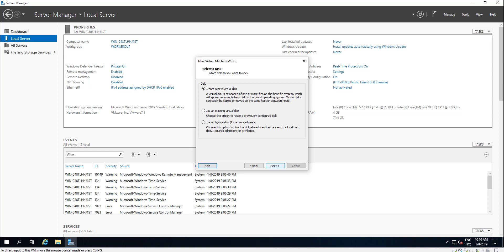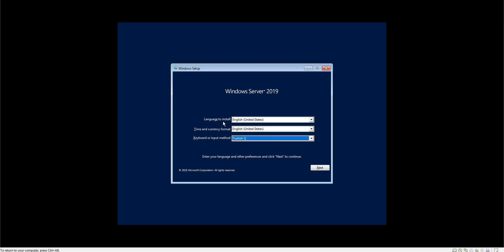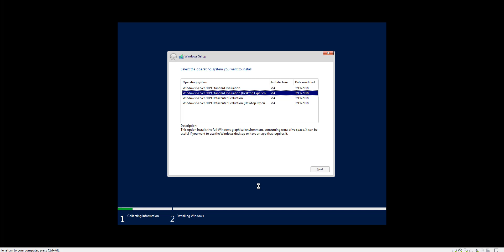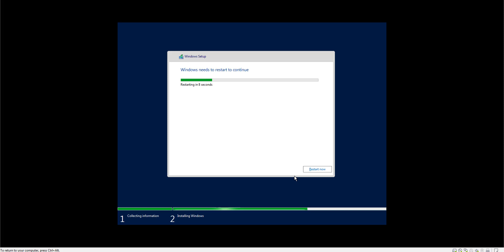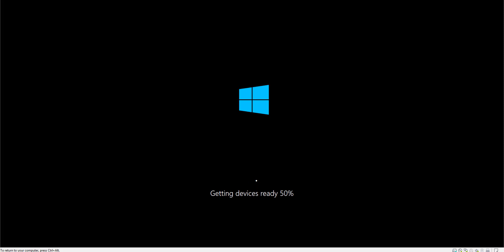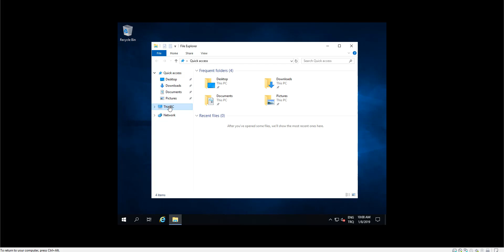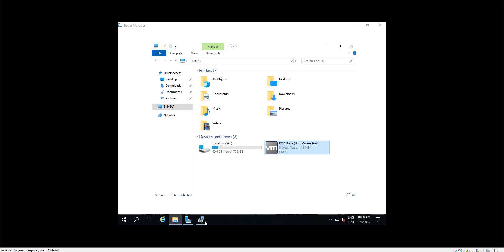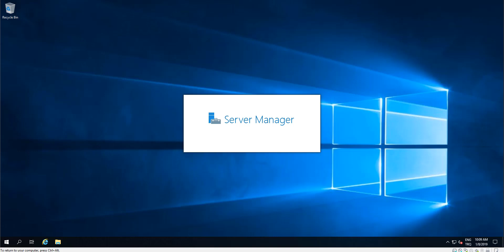installing Server 2019 in Vmware Workstation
server 2019 'un Vmware Workstation' da kurulması
установка сервера 2019 в Vmware Workstation